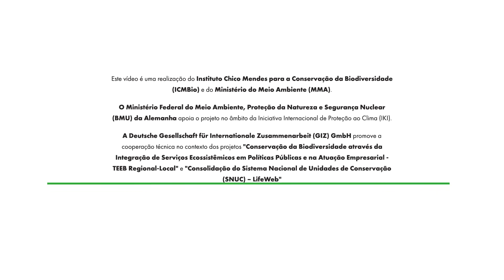Benefícios da natureza - O valor das unidades de conservação para a sociedade brasileira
Campanha institucional do ICMBio - Apoio de divulgação da CNRPPN!

Descrição e ficha técnica:

Este é um vídeo que desperta o desejo de preservar o paraíso natural brasileiro para as presentes e futuras gerações.

A riqueza biológica, cultural e social é estratégica para o Brasil. Todos nós usufruímos dos benefícios gerados pela natureza. Ganhamos com a regulação do clima nas cidades, os solos férteis e os insetos que polinizam as plantas dos cultivos e contribuem para a produção de alimentos. As unidades de conservação significam a sobrevivência para os centros urbanos.

Somente as unidades de conservação federais, por exemplo, recebem hoje mais de dez milhões de visitas anuais, gerando mais de 40 mil empregos e R$ 1,5 bilhão em renda para as comunidades do entorno. A cada um real que o governo investe nas unidades de conservação, são produzidos sete reais de benefícios econômicos nessas regiões.

Realizado pelo Instituto Chico Mendes de Conservação da Biodiversidade (ICMBio) e Ministério do Meio Ambiente (MMA) em 2018, este vídeo teve o apoio do Ministério Federal do Ambiente, Proteção da Natureza e Segurança Nuclear (BMU, sigla em alemão) da Alemanha no âmbito da Iniciativa Internacional para o Clima (IKI, sigla em alemão). A Deutsche Gesellschaft für Internationale Zusammenarbeit (GIZ) GmbH promove a cooperação técnica no contexto dos projetos “Conservação da Biodiversidade através da Integração de Serviços Ecossistêmicos em Políticas Públicas e na Atuação Empresarial – TEEB Regional-Local” e “Consolidação do Sistema Nacional de Unidades de Conservação (SNUC) – LifeWeb”.

UNIDADES DE CONSERVAÇÃO: ONDE A NOSSA VIDA PULSA!

Ficha Técnica
Produção Executiva: Amanda Fernandes
Direção e edição: Thiago Foresti
Roteiro: Juliana Mendes
Narração: Ciça Hermann
Direção de Fotografia: Thiago Foresti
Atuação: Mariana Barroso da Costa
Motion Graphics: Diego Justino e William Jungmann
Coordenação de Produção: Amanda Fernandes
Produção Local (Brasília): Manuela Costa
Modulagem de Áudio: Vinícius Fontenele
Acervo de imagens: ICMBio e WWF